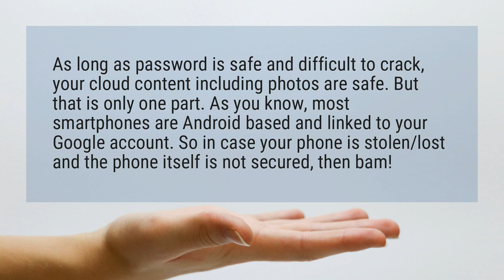Is Google Photos Safe?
As long as password is safe and difficult to crack, your cloud content including photos are safe. But that is only one part. As you know, most smartphones are Android based and linked to your Google account. So in case your phone is stolen/lost and the phone itself is not secured, then bam!